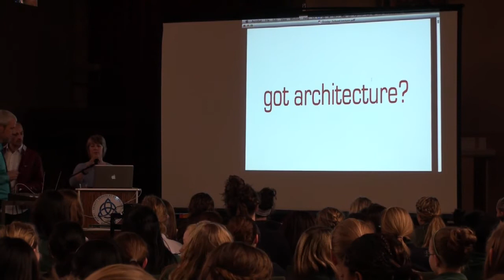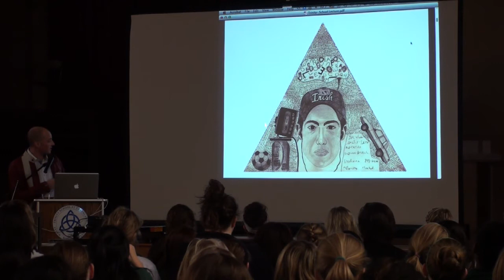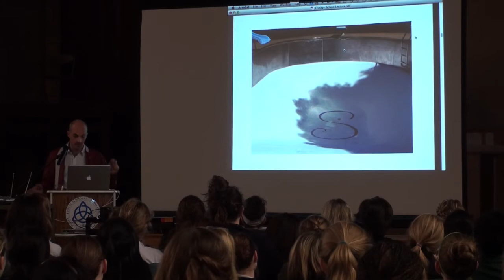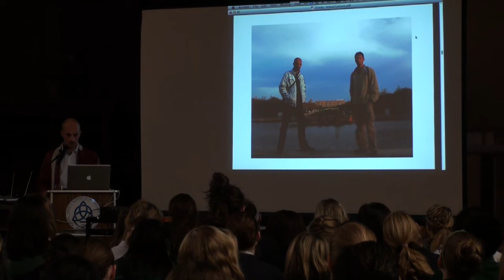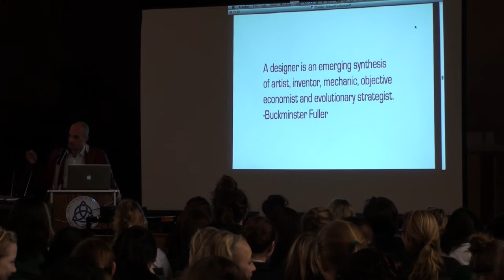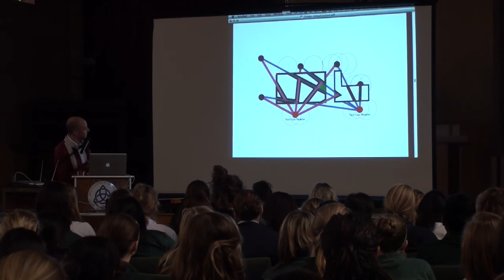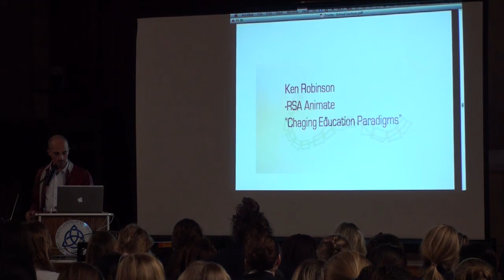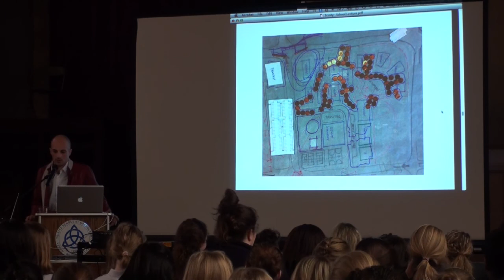Carl Sergio - Architecture Lecture at Trinity School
March 1, 2103 - Carl Sergio giving a lecture to the student body and faculty members of Trinity School at Greenlawn.